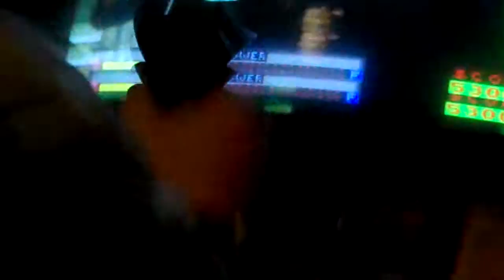PAX East Classic Arcades